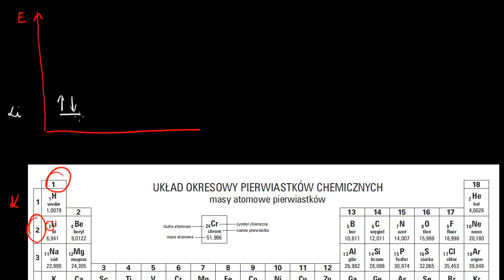Konfiguracja elektronowa dla drugiego okresu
Electron configurations for the second period Film na licencji CC NC-BY-SA zrealizowany przez Fundację Edukacja dla Przyszłości. Opowiada Agnieszka Kaczyńska z VII Liceum Ogólnokształcącego im. Zofii Nałkowskiej w Krakowie